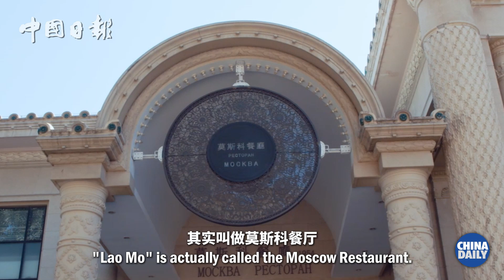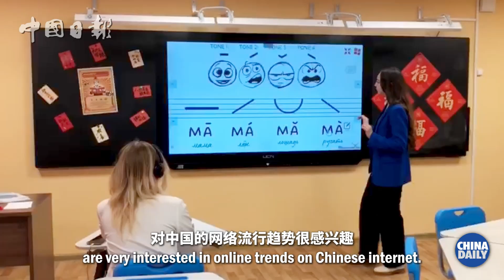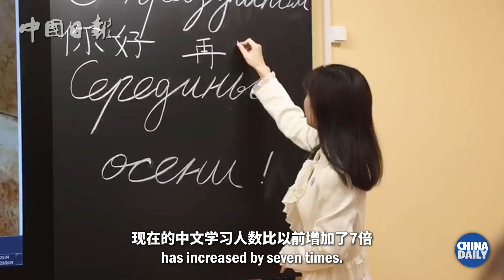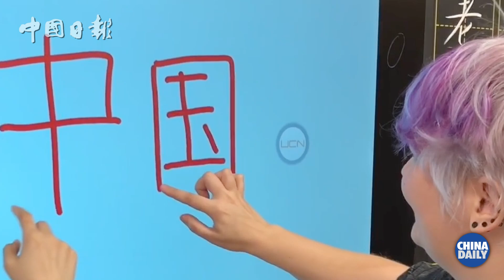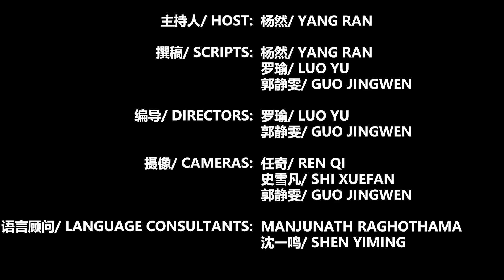Exploring the bond between Beijing and Moscow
What's the first thing Beijingers think of when it comes to Moscow? It's the beloved "Lao Mo" restaurant! From Beijing's "Lao Mo" to Moscow's "Chinese-style" metro station, the friendship between these two cities has created countless memorable moments.